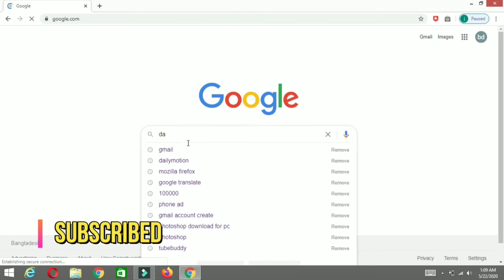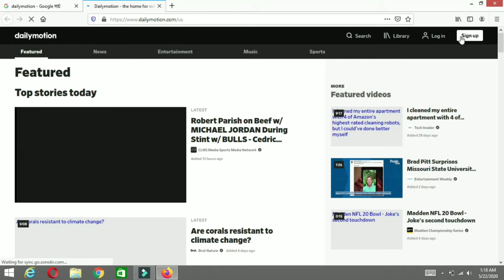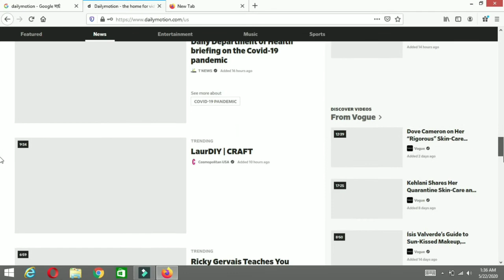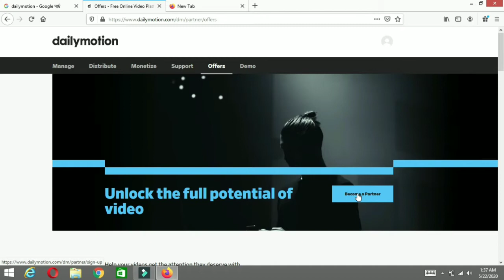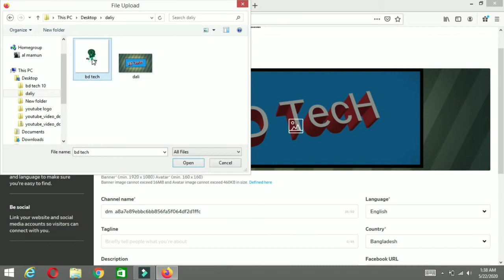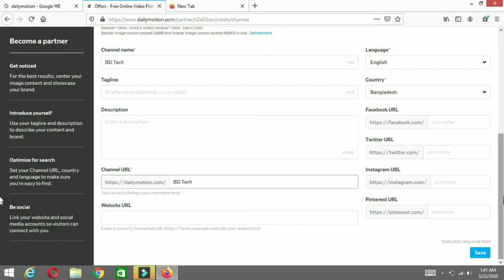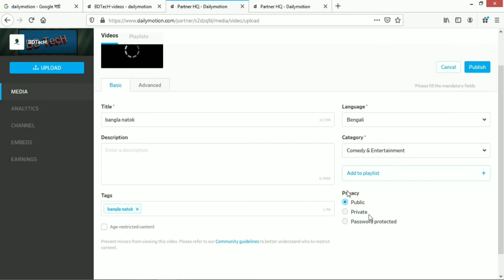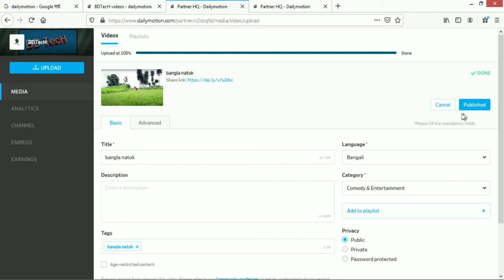How to make dailymotion channel 2020 || Earn money on Dailymotion without watch time & Subscribe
How Make new Channel dailymotion . No need 4000 Hours watch tine , no need 1000 subscribe . how to earn money from dailymotion uploading videos, In this Video Tutorial I'm going to show how to earn money from daily motion .Here is the first lecture to earn money on daily motion.You can Watch the complete course by subscribing our channel. How it Works and how can we Make Hundreds of Dollars from Daily motion and we can start making money or earning money on daily motion.Don't Forget to Subscribe our Channel to stay tuned about latest lectures.
This Video see :
How make Channel
How contact partner